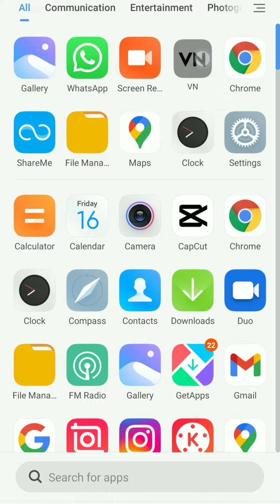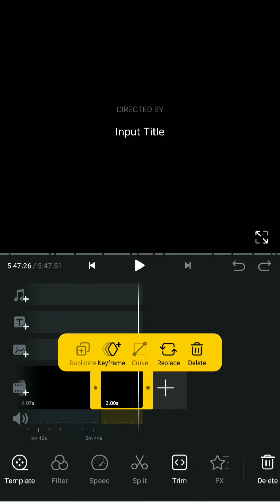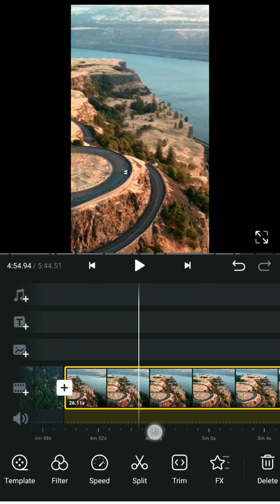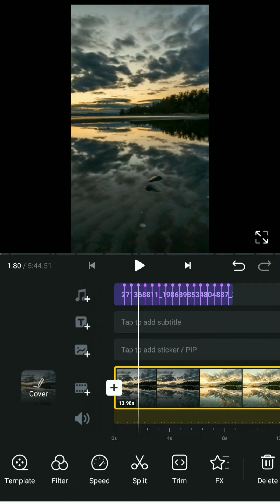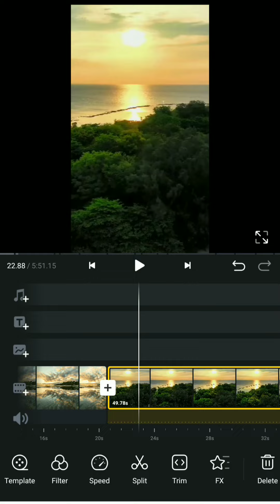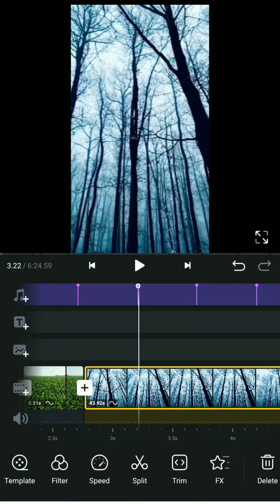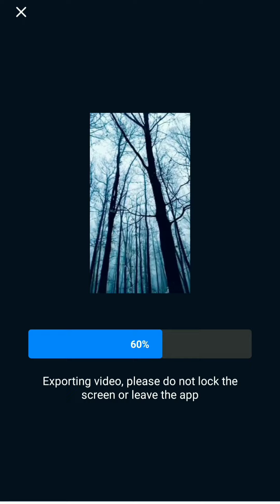AVAIION - pieces original audio reels editing | AVAIION - Keep On Dancing Song Reels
AVAIION - PIECES ORIGINAL AUDIO REELS EDITING | AVAIION AUDIO REELS | AVAIION REELS

• avaiion pieces reels Instagram
• avaiion reels editing
• avaiion reels Instagram
• avaiion pieces original audio reels
• avaiion audio reels
• Instagram trending reels video editing
• viral audio Instagram
• trending audio Instagram
• avaiion edit
• avaiion reels
• how to add video clips to music
• how to sync videos on music
• sync videos on music editing
• how to extract the sound from video
• how to change video to audio